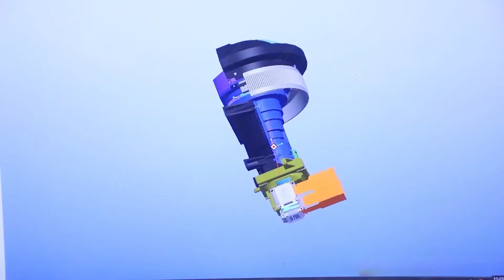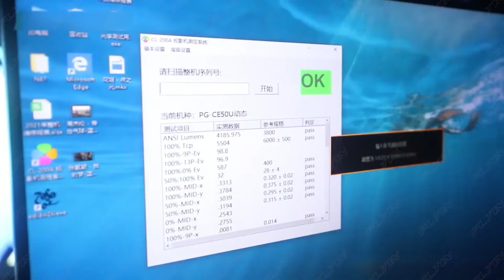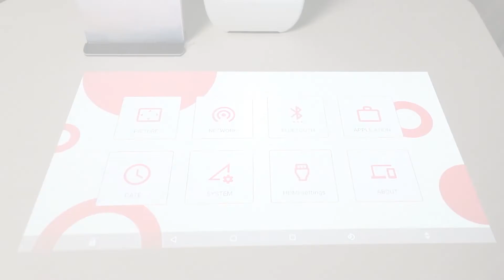Flyin Technology Promotion Video